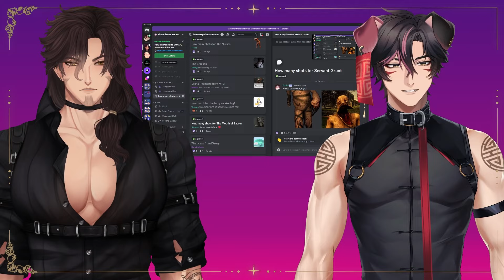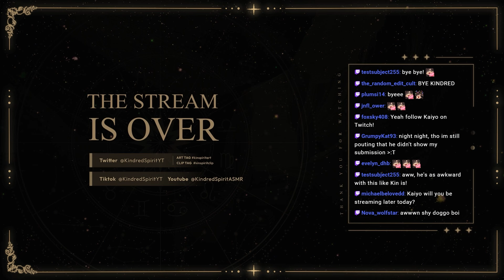How Many Shots to SMASH These MONSTERS? - Smash or Pass Challenge